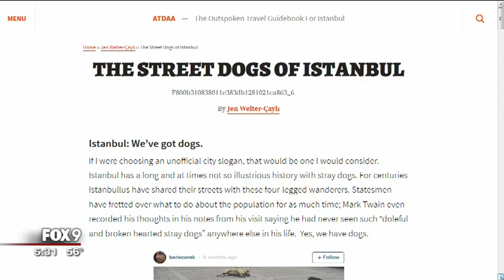Golden retrievers rescued from Istanbul to find forever homes in Minnesota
Retrieve a Golden of Minnesota is picking up 15 purebred golden retrievers from Istanbul, Turkey and putting them up for adoption in Minnesota.